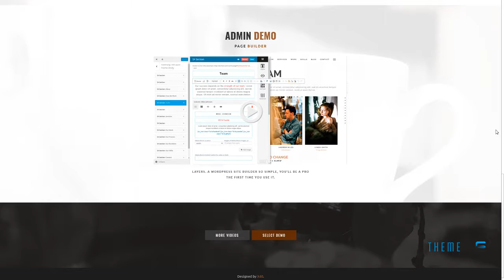Skrollex - Creative One Page Parallax Iman Glen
Compatible With Layers WP

 Columns 4+

 Layout Responsive

 Tags border, creative, dark, landing, layers, layerswp, modern, multi-purpose, multipurpose, one page, onepage, parallax, responsive, rtl, rtl support